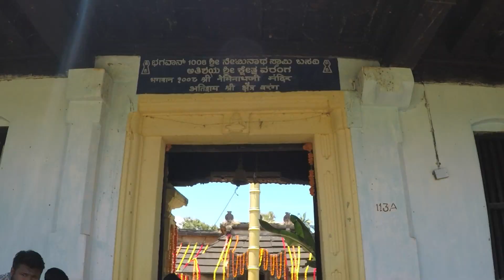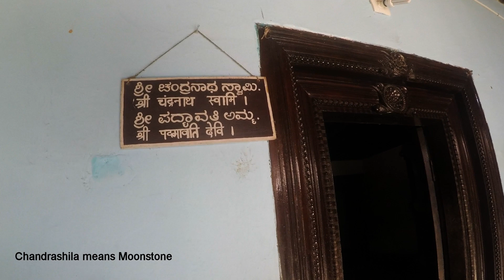Jain Temples Around Varanga, Karnataka, India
Varanga is a small village located at a distance of 26 Km from Karkala in Udupi district. This village is found on the way from Karkala to Agumbe.

Varanga is a popular pilgrim center especially for Jains. This beautiful village houses most ancient and wonderful Basadis (Jain Temples).
The main attractions of Varanga are Neminatha Basadi, Chandranatha Basadi and Kere Basadi.

Music [Non Copyright-Free to use]

Plenty Step by Freedom Trail Studio